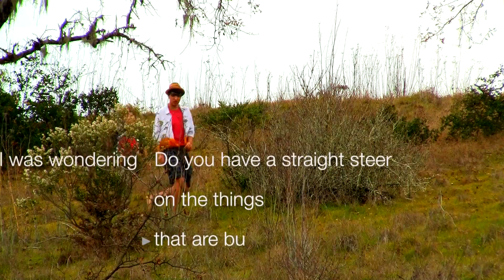Kick Rocks-Coincision (Official Music Video)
Homemade music video for Kick Rocks.  We filmed this summer of 2012 but did finish editing until now. This was the first of several raps that Aaron has independently recorded.  The beat was produced by Felly.

Conceptualized playing at the Healdsburg High School final round of Battle of the Bands.  March 1st 2013

Conceptualized is a highly creative rock band from Healdsburg, California that features wailing guitar solos, driving bass lines, energizing drum beats, and a balance of melodic and rap vocals. Since their formation in 2010, Conceptualized has written over 50 original songs and they have refused to let genre names limit the way they express themselves. Their styles range from old school funk to psychedelic rock, pop jazz to hard rock, and even tropical beach songs to jazz rap. There is no limit to what they may sound like. With such a wide range of music there is something for every type of music fanatic to enjoy.